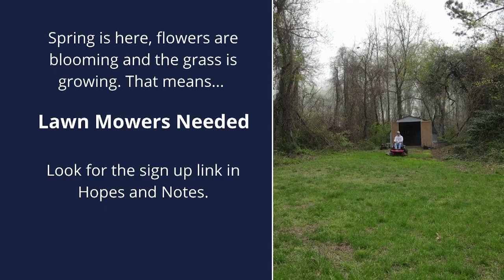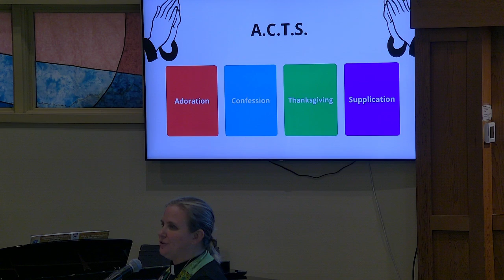7/14/2024: "Inside Out" Final Week: Joy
This week we come to the emotion we all seek and look forward to, but which may be among the toughest to define or pin down: JOY. What is joy, and how is it different from happiness? Can joy last? Is it okay to feel joy or seek joy while others are dealing with suffering? Did Jesus feel joy? As we wrap up this series on our emotions, we ponder these questions and look back over them all wondering how they fit together into one whole, integrated life.